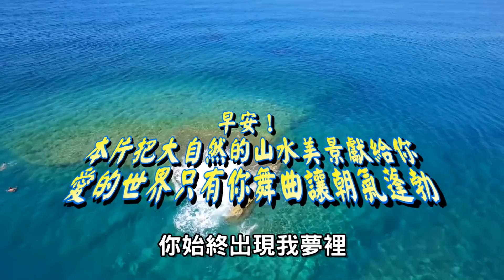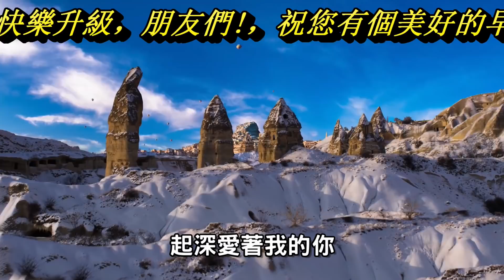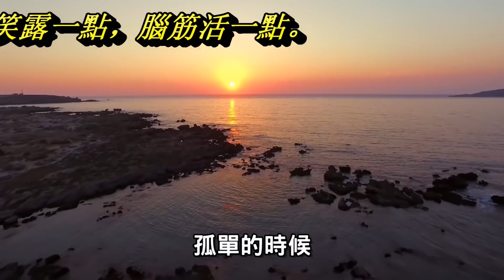愛的世界只有你(早安朋友!獻給您空拍大自然的山水美景，讓您一天的心情美好)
獻給您空拍大自然的山水美景，讓您一天的心情美好!
請以全螢幕觀賞，畫質調為1080p。
本片歡迎轉傳分享，或傳至其他社群網站分享。